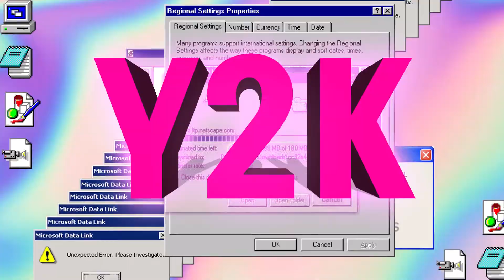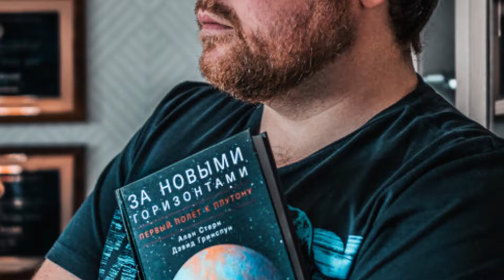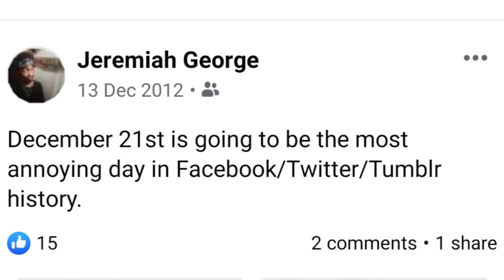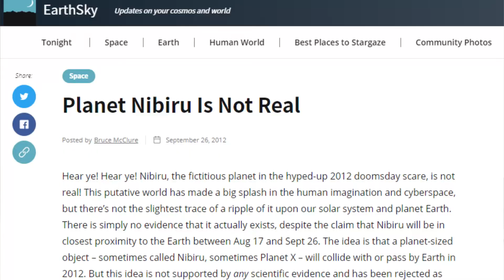5 Sejarah Ramalan Hari Kiamat Yang Gagal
Saya kongsikan 5 Sejarah ramalan kiamat yang gagal berdasarka artikel yang saya jumpa.